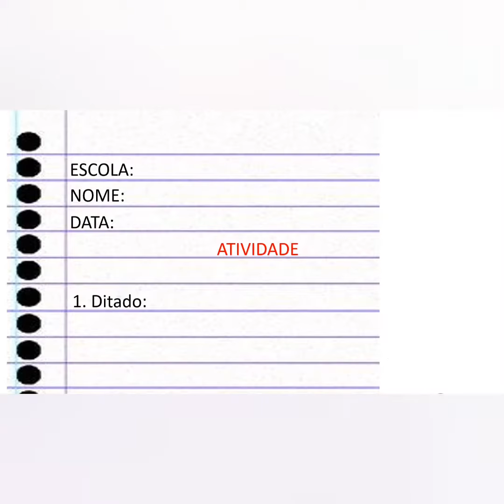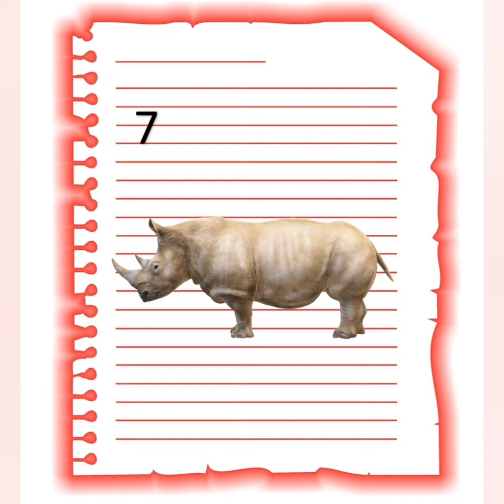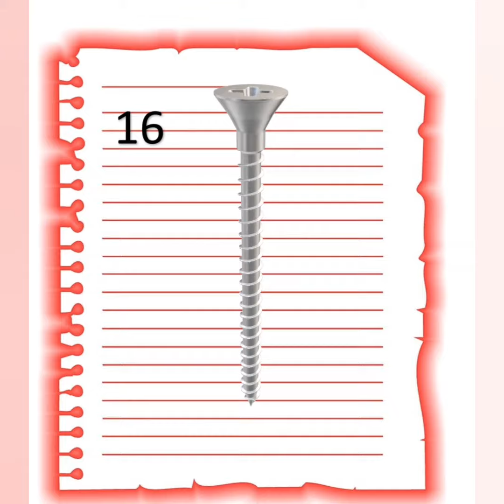Ditado Mudo(R/RR; S/Z;M/N)